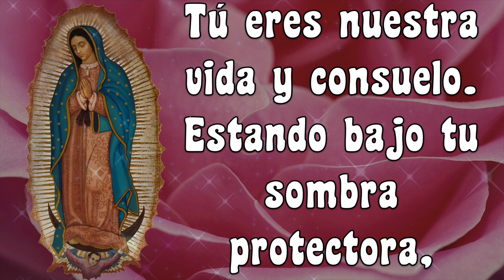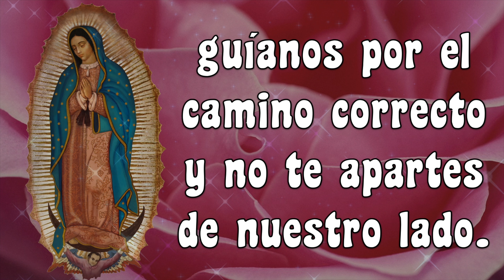ORACION PARA INICIAR EL DIA 🙏🏻💐 ORACION A LA VIRGEN DE GUADALUPE 💐🙏🏻 PARA COMENZAR TU DIA 🌹🌹